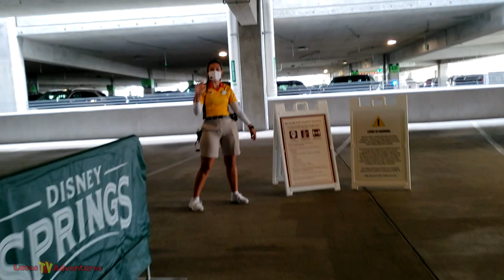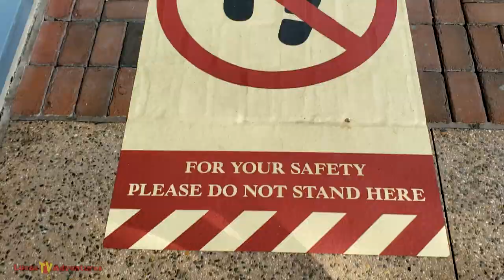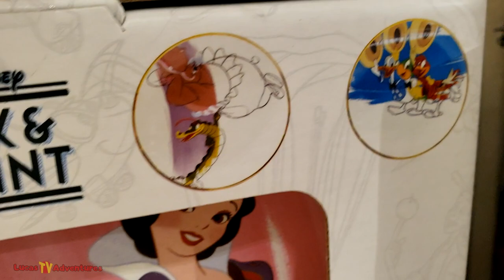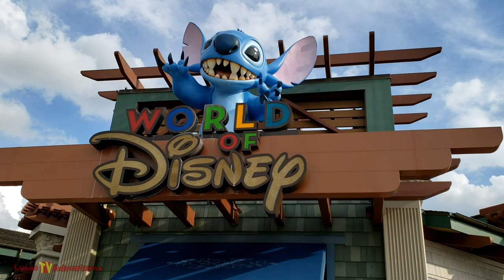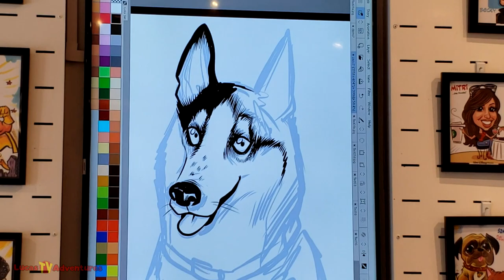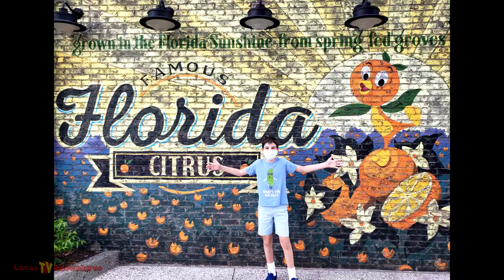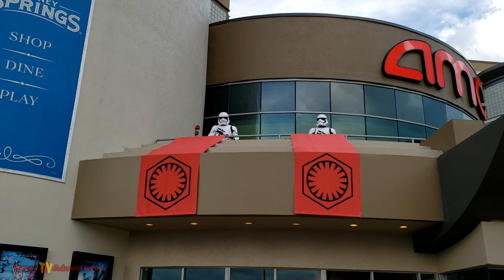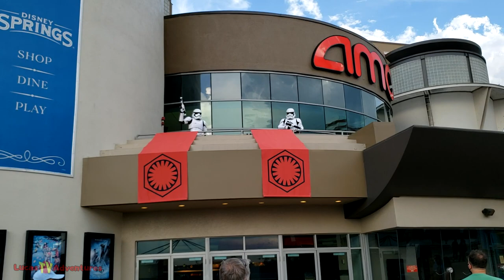Disney Springs Reopening Tour: Our First Time Back!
We visit Disney Springs for the first time since its reopening. We do a walking tour of the entire place from Marketplace where we go in the Word of Disney Store all the way to West End to see Star Wars First Order Stormtroopers at the AMC Theater. We note which stores and restaurants are still closed and the very light crowd considering this was on a Saturday evening. We have rarely ever been in the World of Disney Store without seeing it annoyingly overcrowded, so this new limited occupancy experience made for a much better shopping experience. Yes, masks have to be worn at all times except when eating and drinking and most everybody complied that we saw with very few exceptions.  It was nice to be back!

Lucas TV Adventures is a Walt Disney World and Orlando attractions Vlog channel.